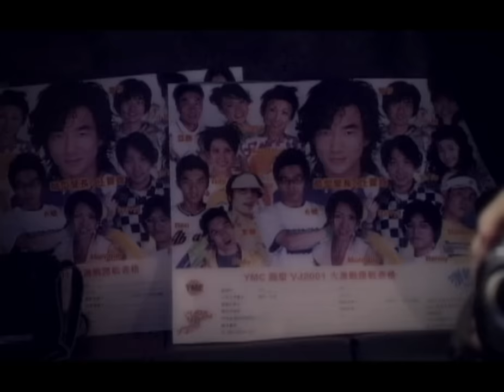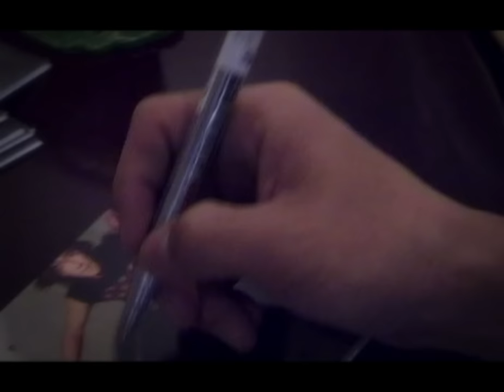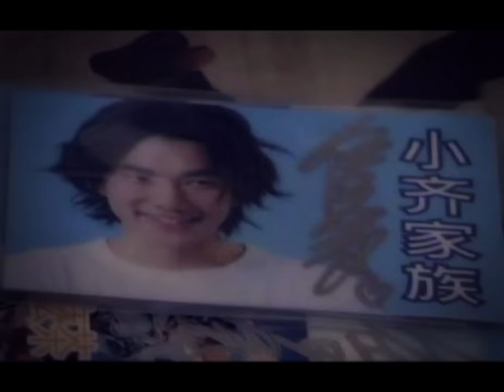任賢齊 Richie Jen【愛的路上只有我和你 Just you and me on the way of love】Official Music Video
【ROCK HDMV】

愛的路上只有我和你

詞曲 阿弟

不知道什麼時候　開始喜歡這裡
每個夜裡都會來這裡看妳
妳長得這麼美麗　叫我不能不看妳
看不到妳　我就迷失了自己

好想牽妳的手　走過風風雨雨
有什麼困難我都陪著妳
直到天長地久　直到天荒地老
愛的路上只有我和妳

有時候妳很調皮　總是讓我著急
一顆心　總是為妳跳不停
只要一閉上眼睛　總有千百萬個妳
妳的影子裝滿我的腦海裡

不能夠不想妳　也不能夠忘記妳
總是在夢裡一直看到妳
多想對妳說句　我是真的愛妳
對我的心不要再懷疑